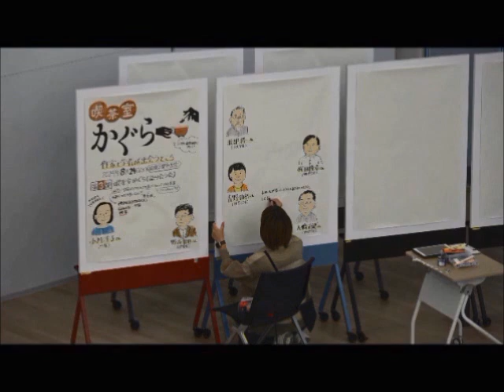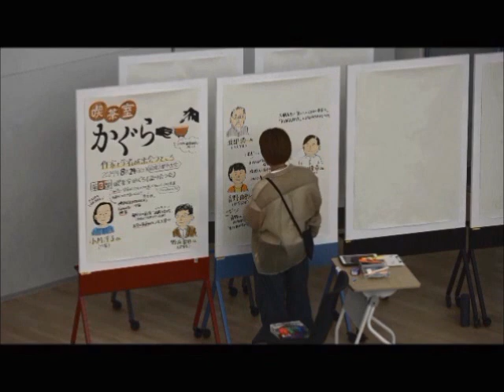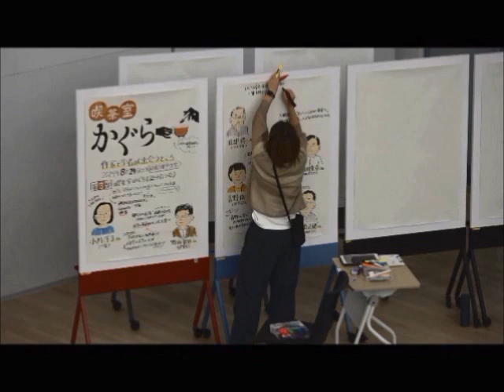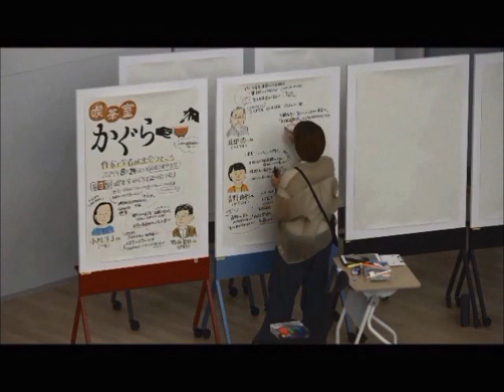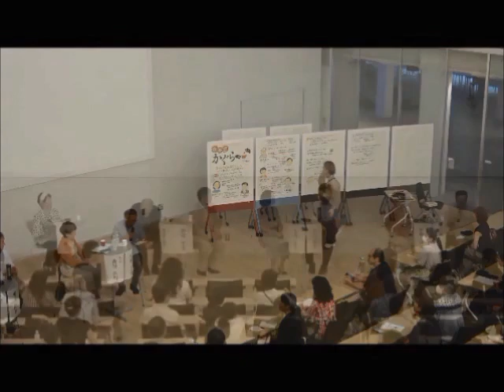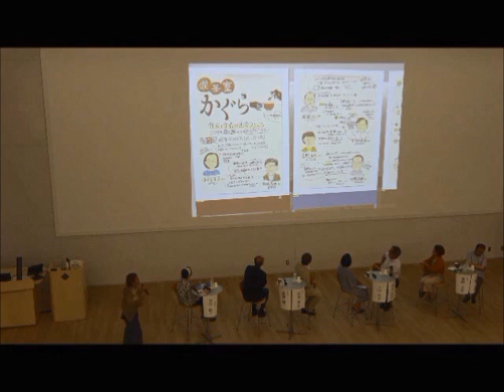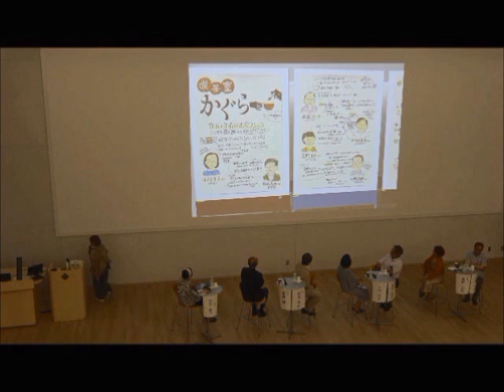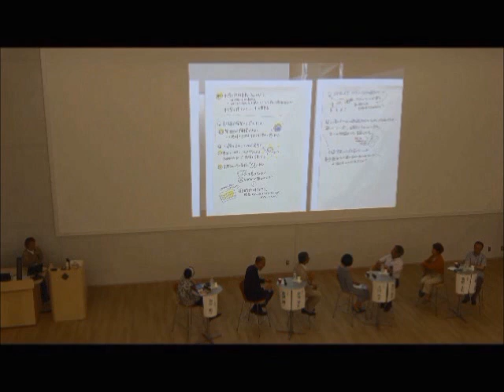「喫茶室かぐら 作家と学者が出会うところ＠東京都市大学」【第３部】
第3部『喫茶室かぐら（語り合う会）』
「喫茶室　かぐら」開店。マスターの西谷直子氏が進行役、小川洋子氏、渡部潤一氏、建築家・野城智也学長、物理学者・梶田隆章氏、科学記者・青野由利氏、物理学者・大橋正健氏を常連客に見立て、「KAGRA」命名の裏話、「科学と文学」、「科学と芸術」の親和性や、「AI（人工知能）で本は書けるか」など、参加者から寄せられた質問にも応じ、自由に意見を交わす。さらに同時進行で、本学の大学院生による「グラフィックレコーディング」という手法で、リアルタイムで対話の内容を可視化した記録を投影し、印象的な場面を発表。

開  催  日：2024年8月24日（土）
場　    所：東京都市大学 世田谷キャンパス7号館TCUホール
総合司会：髙橋弘毅（東京都市大学教授　総合研究所宇宙科学研究センター長）

〇「喫茶室かぐら」
岐阜県飛騨市神岡町にある大型低温重力波望遠鏡KAGRA（かぐら）の命名委員会メンバーを、
喫茶店のマスターと常連客に見立てて行うトークイベント

〇「喫茶室かぐら」マスターと常連客の紹介
マスター：西谷直子（三井デザインテック株式会社）
常連客：小川洋子（作家）、渡部潤一（国立天文台上席教授）、野城智也（東京都市大学学長）
梶田隆章（東京大学宇宙線研究所卓越教授/2015年ノーベル物理学賞受賞者）
大橋正健（東京大学宇宙線研究所教授）、青野由利（科学記者）